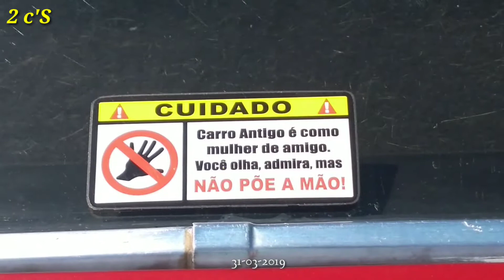1975 Ford Maverick SL |• FOUR DOORS •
Encontro de carros antigos parque ecológico do Alphaville Barueri SP Brasil.
Meeting of old cars ecological park of Alphaville Barueri SP Brazil.

And in this event was not like the others, this one had several old cars